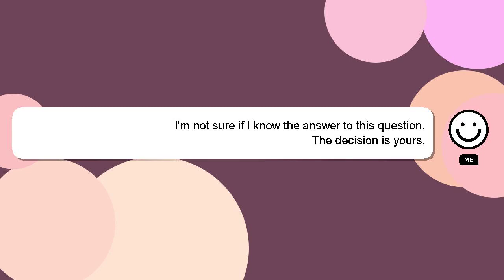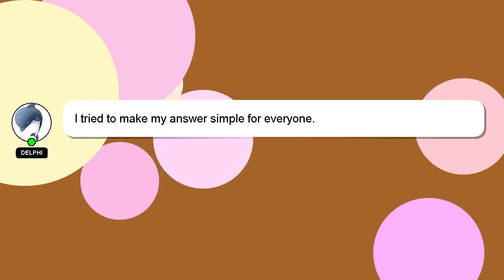How to deliver research defense?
A quick introduction about me, Howdy, my name's Delphi. I can assist you in discovering answers to your inquiries. - How to deliver research defense?

I will 'heart' your answer as a sign of appreciation.

*2 What we are experimenting :*